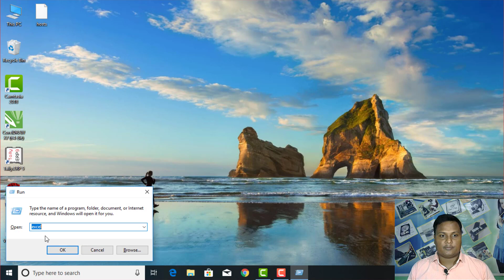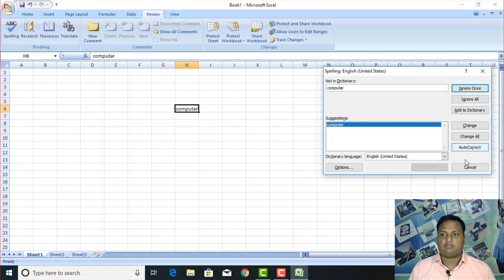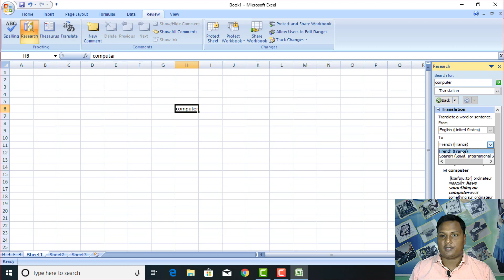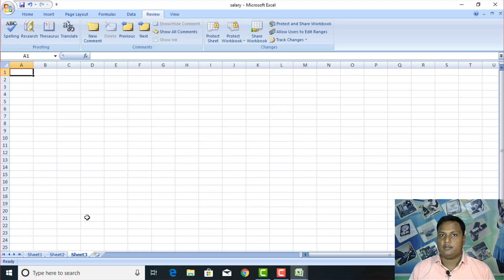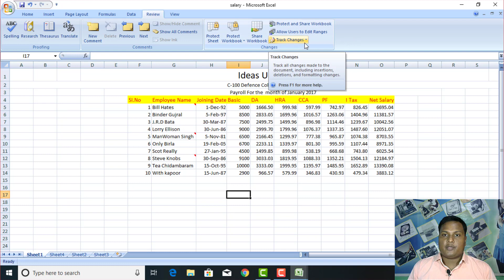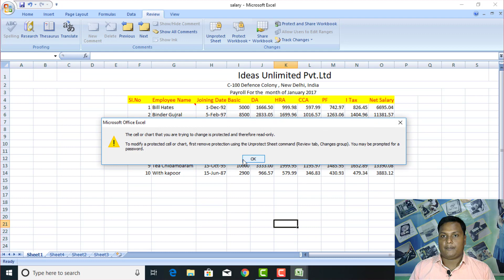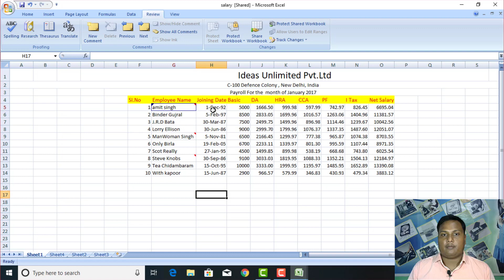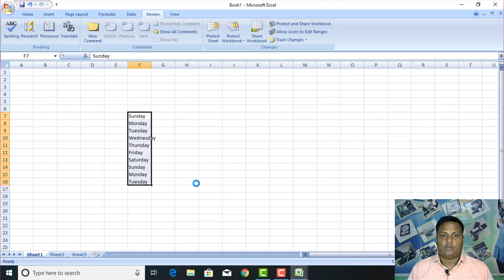Review Tab in Excel | Review Tab in Excel in Hindi | What is Review Tab in Excel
Hello Friennds Mai Shiv Apka swagat hai Ideal Technical Channel Par